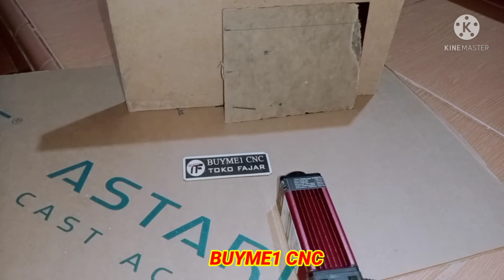Blue Laser Engraving Cutting 10000mw 10watt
cek disini

10 watt